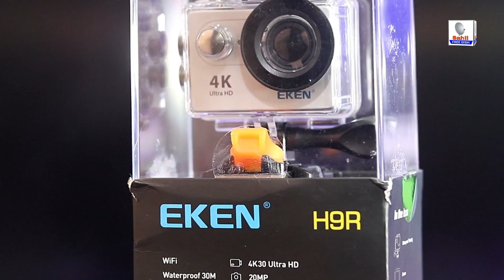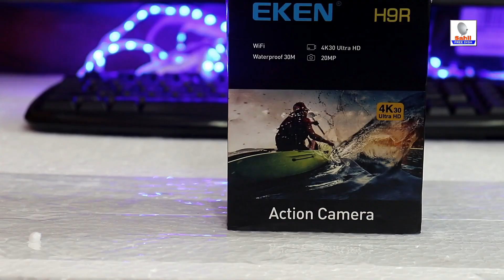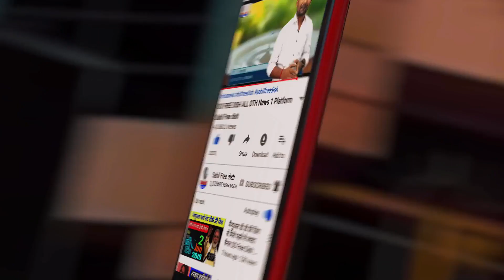Eken H9R Action Camera Unboxing & Review Hindi/Urdu, इससे सस्ता नहीं मिलेगा 2500 ₹ Only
Youre Quriese -
EKEN H9r Action Camara in 2019 : Best 4K Camera
EKEN H9R Unboxing & Full Review 2019